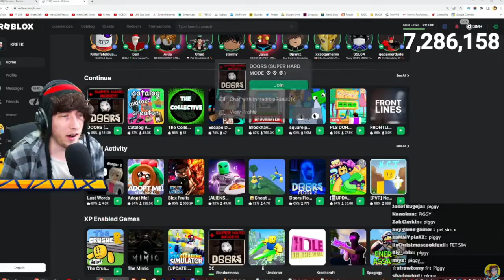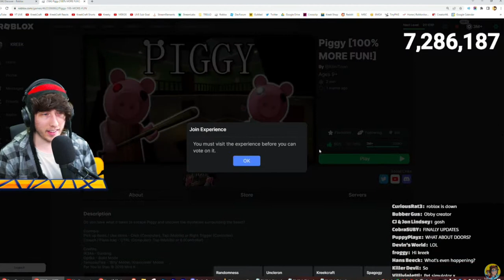KreekCraft Reacts To Piggy April Fools Update (Full Reaction VOD)